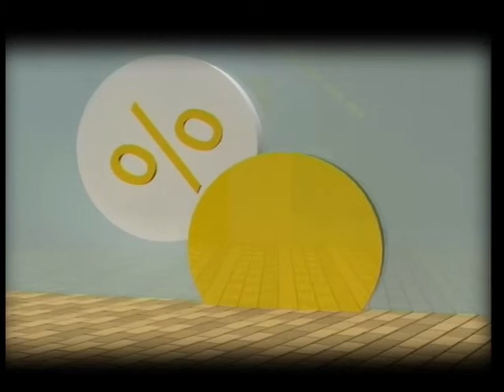VIGO A DEBATE 2. 26 noviembre 2013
Jaime González de Haz modera un debate sobre los principales puntos debatidos por los grupos políticos en el último pleno municipal de la corporación viguesa. Participan: Iolanda Veloso (BNG), Miguel Fidalgo (PP) y Santos Héctor (PSOE).